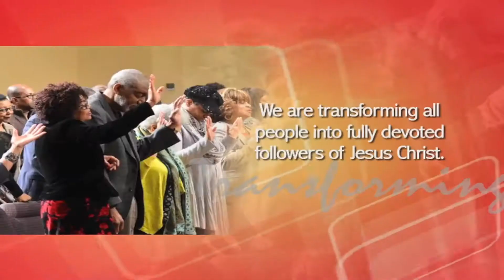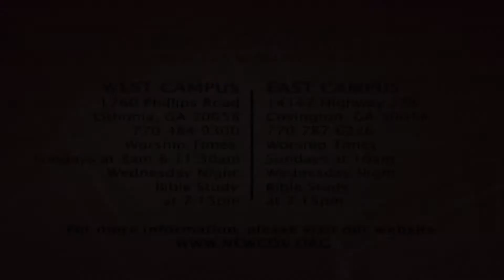Where is the Evidence? | Minister Michelle Jackson | Sunday, 4-28-2019 /11am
Matthew 7:20

We’ve been taught who the Holy Spirit is and who He is not. We’ve been studying the fruit of the Spirit for quite a while now, and in that study, one question arise:

What is the evidence of the fruit?

Can people tell that you are walking in the spirit?  Do people see that you are displaying the fruit of the Spirit.  Where is the evidence?